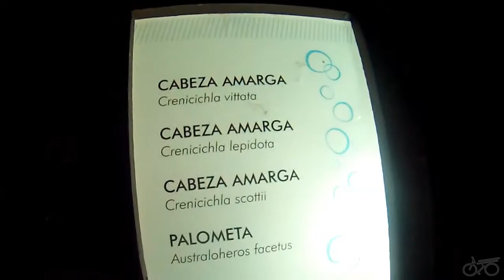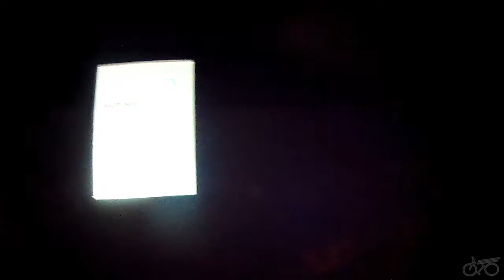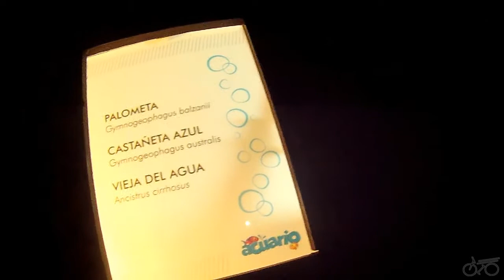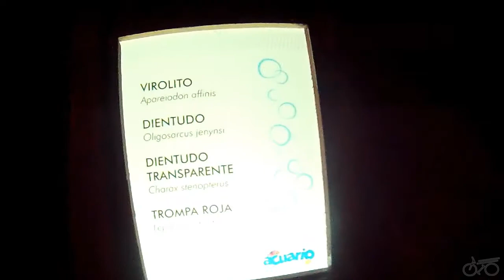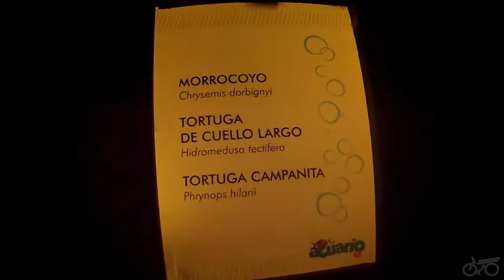Aquário de Colonia Del Sacramento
Um "bônus" da ciclo viagem, visitando o aquário da região de Colônia del Sacramento (Uruguai), para quem curte pescaria e admiração por peixes.

Compartilhe ! Participe !